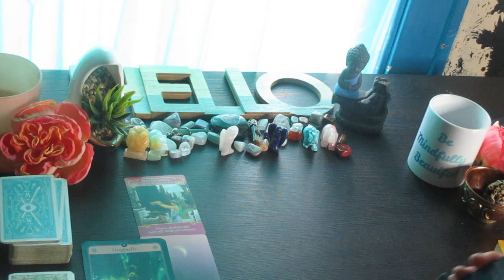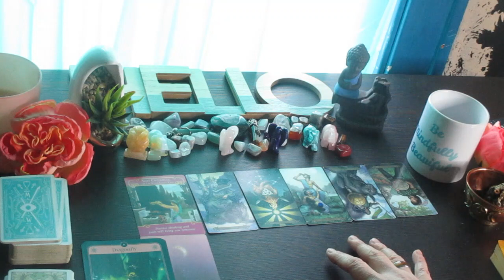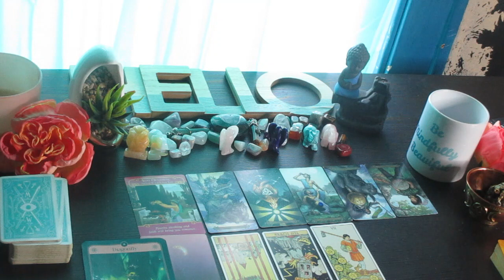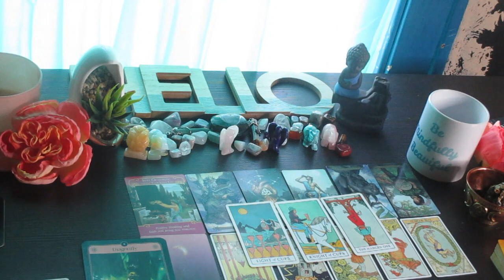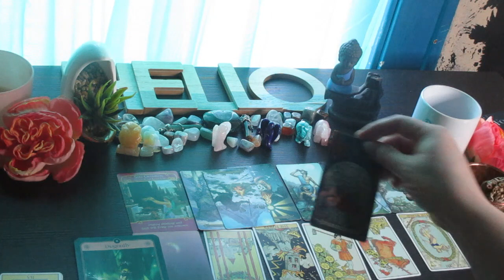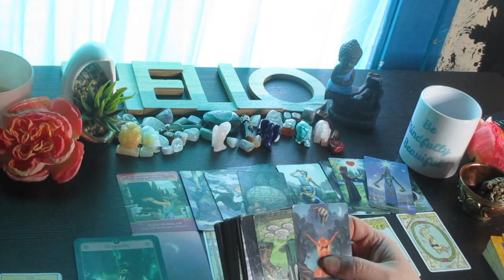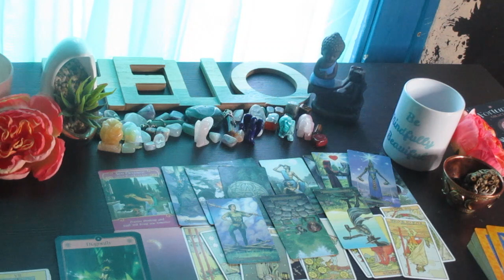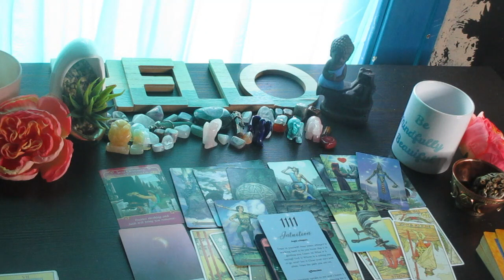CANCER♋ "Incredible Changes Coming for Cancers this month!" MAY 2023 TAROT READING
Much love!
~Renee G